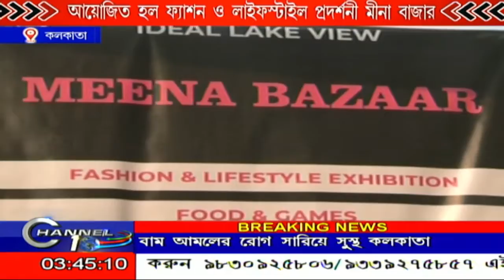ফ্যাশন ও লাইফ স্টাইল এক্সিবিশন মিনা বাজার